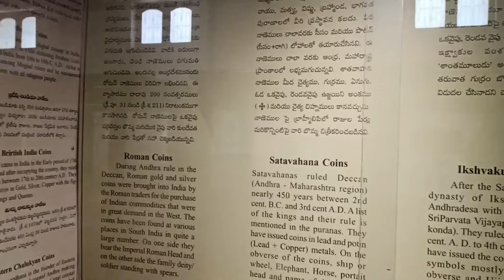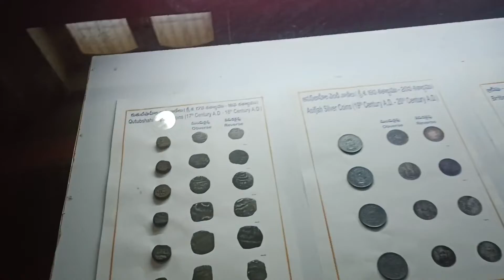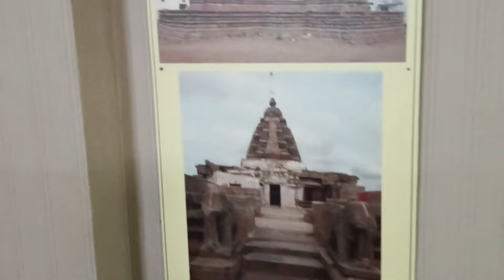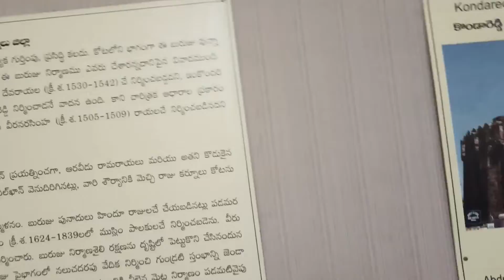My Second vlog || kurnool Museum Video || kurnool Vloging Videos || Part 2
My scend vlog Museum vlog video kurnool Museum Vlog Episode #2 kurnool Vloging Video kurnool video